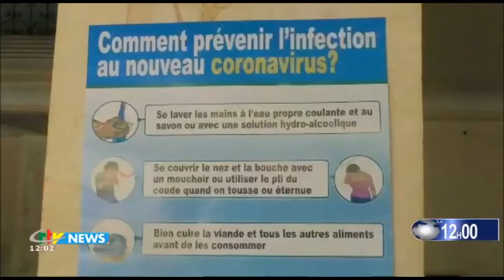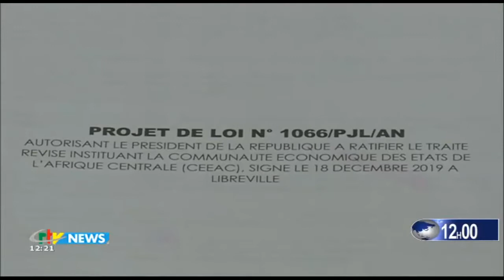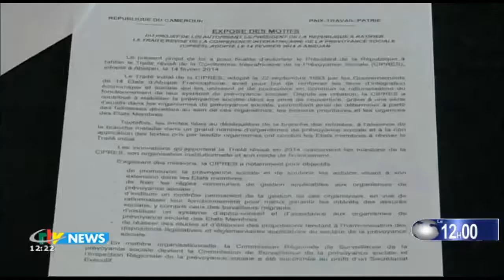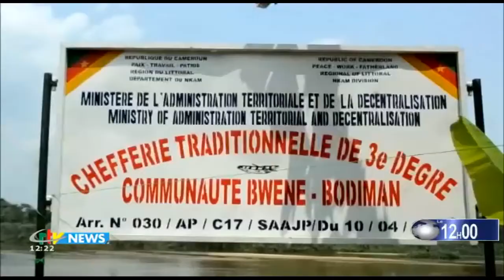CRTV - MIDDAY BILINGUAL NEWS - (PREVENTION by REGULARY WASHING HANDS) - Saturday 28th March 2020